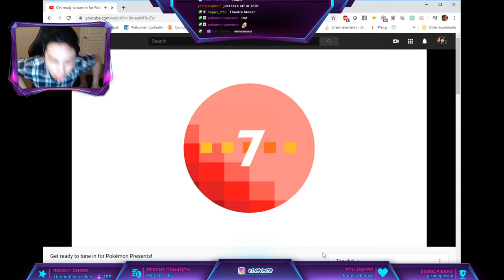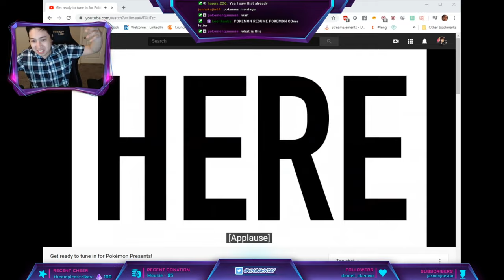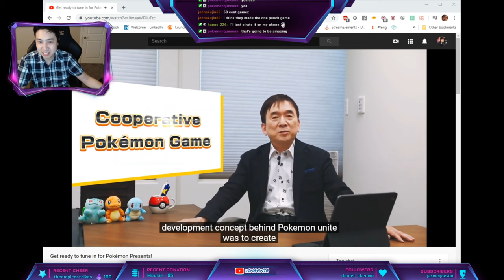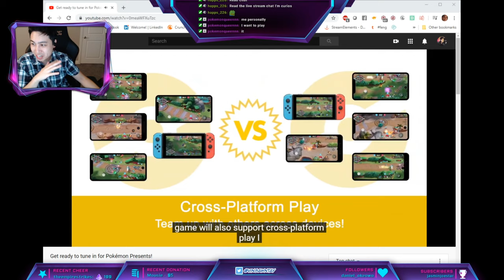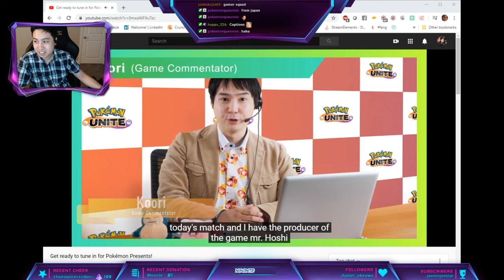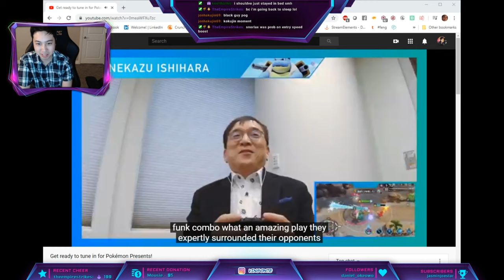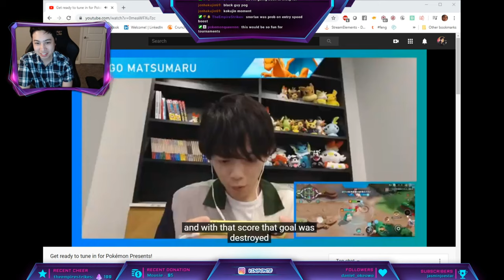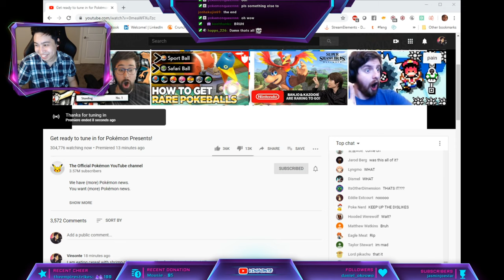Pokemon Presents 6.24.20 Jebaited Us - Live REACTION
Pokemon LOL!